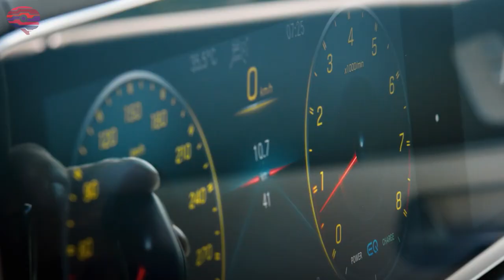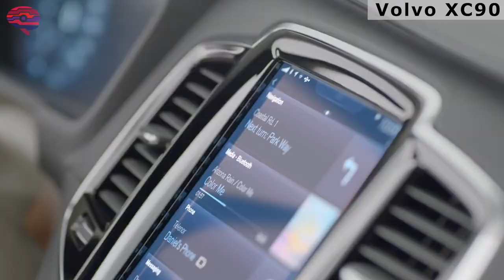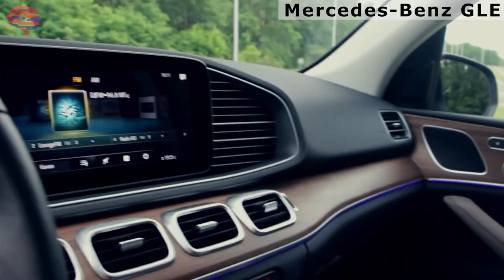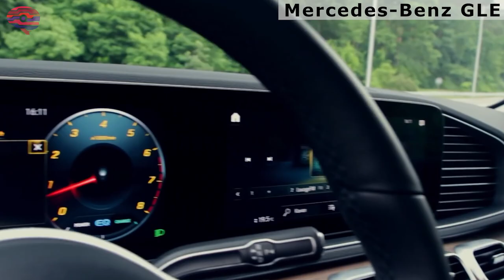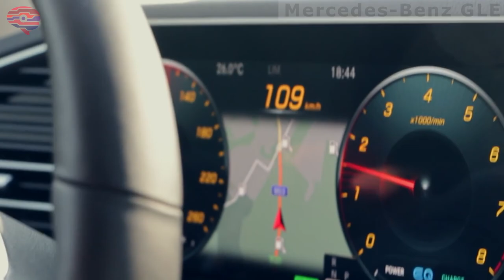Top 6 least reliable SUVs and Crossovers for 2022 & 2023 by Consumer Reports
One of the main reasons people buy a brand-new car is the promise of a no-hassle ownership experience, free from the drip, drip, drip of service problems that set in as cars age. Nonetheless, Consumer Reports exclusive Auto Surveys tell us that some buyers will be taking their brand-new car back to the dealer’s service department sooner and more often than other car buyers will.
Consumer Reports surveys take a deep dive into the numerous things that can go wrong with a vehicle. They study 17 trouble areas, from nuisances—such as squeaky brakes and broken interior trim—to major bummers, such as out-of-warranty transmission repairs and trouble with four-wheel-drive systems.
Consumer Reports weigh the severity of each type of problem to create a predicted reliability score for each vehicle. To be considered for this list, they must have at least two model years of data in calculating the predicted reliability score.
Based on that analysis, the following six SUV and Crossover models are the least reliable.

The key points:
▶ Subaru Ascent
▶ Tesla Model Y
▶ Volkswagen Tiguan
▶ Volvo XC90
▶ Ford Explorer
▶ Mercedes-Benz GLE